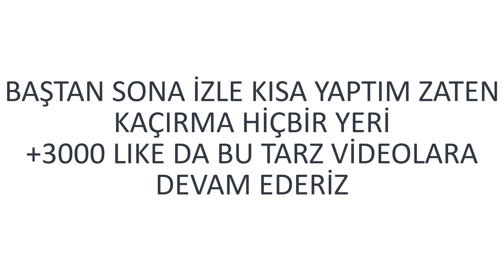DAHA İYİSİ YOK ! (Dünyanın En Şanslı Paket Açılımı) OHAAA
Merhaba ben Koray bu video da fifa mobile 2020 de efsane ötesi team of the season , bundesliga , premier lig tots paket açılımı yapıyorum , ayrıca yakında serie a tots da geliyor onunla birlikte 102 gen ronaldo da gelecek bakalım nasıl olacak cidden efsaneyiz iyi seyirler...